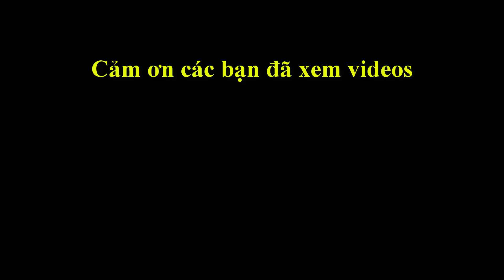Cặp mã thần ăn hết quân đối thủ ván cờ có 1 0 2#kytien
👉Kênh sưu tầm các ván đấu hay những trận cờ kinh điển của các kỳ thủ Việt Nam cũng như Trung Quốc. Giúp các bạn có thể học hỏi được những nước cờ hay nâng cao khả năng chơi cờ của bản thân.